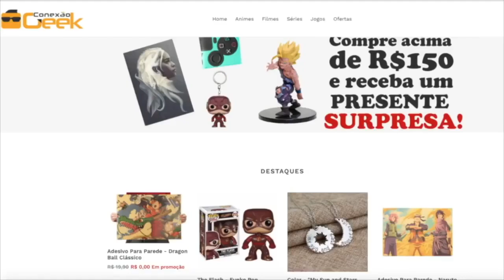REACT Bills vs Jiren | Dragon Ball Super ( UHG Animation )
Olá Família eu sou o Tiago React
Hoje fiz um React do Duelo entre Bills VS Jiren feito pelo UHG Animation
UHG Animation faz fan animation fantásticas, confere lá...
Bills vs Jiren - Fan Animation - Dragon ball super

O Canal Tiago React está com uma parceria com a loja Conexão Geek e resolveu expandir os benefícios a vocês, meus seguidores.
E que tal esse lindo boneco do Gohan, hein?